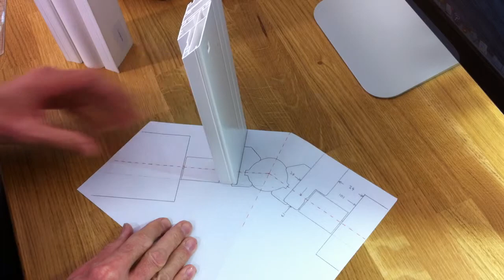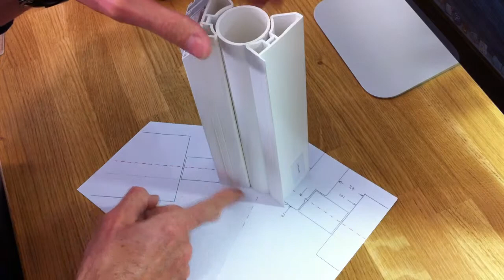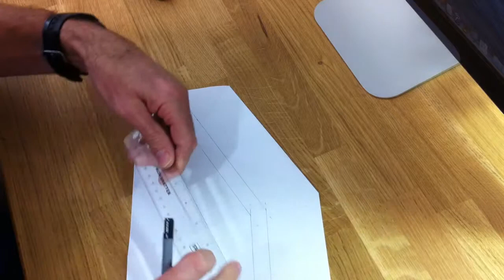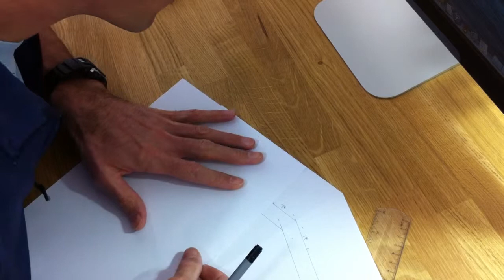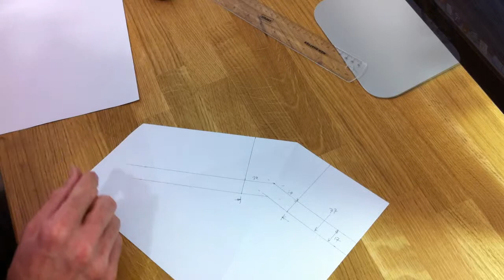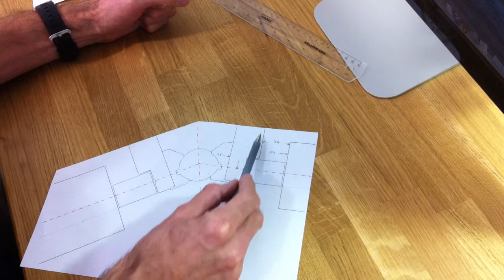Bay pole system for vinyl shutters - how to make a template and measure a UPVC bay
Find details of the vinyl shutter bay pole system and learn how to make a paper template to help you measure for DIY plantation shutters and fit them around a UPVC angled bay.

Fitting shutters on angled bay windows can be hard and knowing how and where to measure is important.  In this video I will show you how to make a template to help you measure the correct frame width.

Vinyl plastic shutters can be ordered and delivered in 2 weeks.